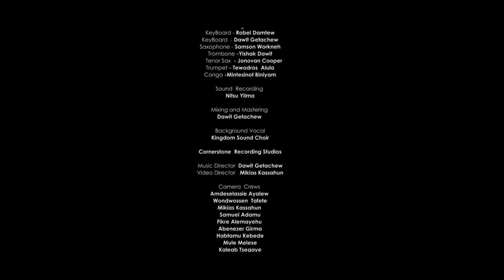Betelhem Wolde "Bemisgana lay" from Dink Sitota 2018 live concert @ Misrak Meserete Kiristos Church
Musician
Beteab Kassa       Bass
Mulugeta Geresu  Drums
Abenenezer Dawit  Guitar
Robel Damtew  Keyboard
Mintesinot Biniyam  Conga
Dawit Getachew  Keyboard
Samson Workneh  Tenor Sax
Yishak Dawit.        Trombone
Jonovan Cooper.    Tenor sax
Tewodros  Alula.   Trumpet

Recording  Nitsu Yilma

Mixing  Dawit Getachew

Director Mikias Kassahun(Mikas Pictures)
Editing Mikias Kassahun (Mikas Pictures)